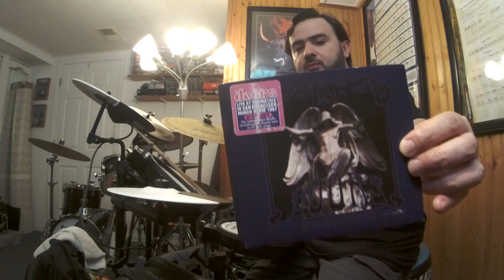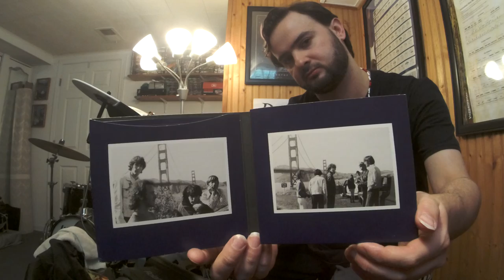The Doors SUMMERTIME(Live @ The Matrix San Francisco California March 10, 1967 2nd Show)(DrumImprov)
Album:Live @ The Matrix 1967
Released:Nov 18, '08
Recorded:March 7 & 10, '67
Genre:Psychedelic acid rock, blues rock
Label:Rhino-Bright Midnight Archives
Producer:Bruce Botnick
The Doors(band name taken from Aldous Huxley's book The Doors Of Perception)BREAK THROUGH TO THE OTHER SIDE with their debut album on Jan 4, '67 with a 4-track tape machine shaping hard bluesy acid rock like a psychedelic trip, and bringing new expectations for musicians to come.It was the groovy 60s man!The Doors debut album light up the trippy midnight of music with hit's such as "Light My Fire"(#2 behind The Beatles "Sgt. Pepper's Lonely Hearts Club Band" May 26, '67), and the long drawn out trippy poetry like, dramatic, heartbreaking love story, Vietnam bloody killing musical instrumental improv "The End".Dangerous lyrical intense hard music that demonstrated and pushed parental advisory over the edge of sanity.Hey sweet heart cover your kids ears because this is rock'n roll.Nah, this was just Jimbo aka "The Lizard King" Mr. Jim Morrison expressing his creative poetry, and inter demons inside of him in music.The Doors form with the start of keyboarder Ray Manzarek and finger picking, bluesy bottleneck, guitar god flamenco guitarist(type of classical guitar music)Robby Krieger.Robby picking up the electric guitar just 6 months before joining The Doors and attended the Kinnara School of Music in LA prior to going the group.Robby taken an LSD acid trip to the music store and hallucinating while staring at the beautiful '64 or '67 Gibson Cherry Red SG Special(possibly a Melody Maker)with P-90's with it's double cutaway body shaped like devil horns.The devil drew him to the guitar of choice, he was in love with a guitar in the color of his favorite influences like Chuck Berry's Gibson ES-335, or Freddie King's Gibson ES-355 etc.Jazz rock drummer John Densmore was asked to play the skins in the gig.Also old college friend of Ray's from UCLA School of Theater, Film and Television, on Venice Beach in summer of '65 was asked to be the lead vocalist after hearing Morrison sing "Moonlight Drive".A poor hippy man with a whole rock concert going on in his head with sound and poetry while living on rooftops on Sunset Strip in LA.Oh that's right, The Lizard King Jim Morrison that is.A shy artist that would have his back towards the audience during a set on stage in the early years before growing confidence and morphing into the black leathered demon that he became.The Doors were first turned down by Columbia Records and then later signed by Elektra Records after playing an extraordinary live performance at the "London Fog" and the "Whisky a Go Go".Also being kicked out of the "Whisky" for the language use in The Doors "The End".Of course the elephant in the room to be blamed, Jim.In addition to their dangerous performances The Doors played on the "Ed Sullivan Show" on Sept 17, '67 to perform #1 hit "Light My Fire" but were asked not to sing the word higher because it was a drug reference.Jim being as outrageous as he was, he sang the composition as it was written.HIGHER sung loud and clear on national live television and in a result The Doors were banned to play on the show ever again.Jim Morrison's remark, "Hey man.We just did the Sullivan Show".I am playing along/completing to one of the earliest recordings/Doors concerts at Peter Abram and Marty Balin's "The Matrix" club located in San Francisco CA on Fillmore Street.The recordings were recorded in a series of 5 shows(March 7, '67 3 shows & March 10, '67 2 shows).Bootlegs of this album were released throughout the years with different titles("Autumn Life", “The Scream Of The Butterfly”).Cool versions of the songs with different arrangements."Summertime" a jazz waltz(3/4)swing written in 1934 by George Girshwin for the 1935 opera "Porgy and Bess."The Doors also recorded a live version @ The Aquarius Theatre on 7/21/69("The 2nd Performance" released 2001)inside Jim's song "Universal Mind".One of the few Doors instrumental songs.The photos seen inside the reissue '08 album sleeve POSSIBLY conclude John Densmore was playing a Rogers kit in some kind of black diamond pearl, stratus, or a black onyx finish with 2 rack toms on the bass drum and 1 floor tom.IMO most likely the pictures inside the album sleeve were not from "The Matrix" but taken some time in '66 or '67.John could have been using his white marine pearl Gretsch, Ludwig, or Rogers kit in the same finish.IT COULD HAVE BEEN THE LUDWIG MOD ORANGE KIT!Most photos seen inside the artwork/sleeve of a live album don't really match the venue that you are listening to.A blue oynx wrap Rogers or a Gretsch satin peacock flame wrap kit(at least the rack tom)seen on the Jan '67 promo video for "Break On Through"!
The Doors
Jim Morrison-vocals
Ray Manzarek-keyboards vocals
Robby Krieger-gtr
John Densmore-drums
Gear
RolandTDK-4PV-Drums
RolandmicroCubeGX(JCClean/ReverbON)
ZildjianLV-80LowVolume18"CrashRideCymbal
ProMarkSizzlerChain/Stx
LudwigSpeedKing